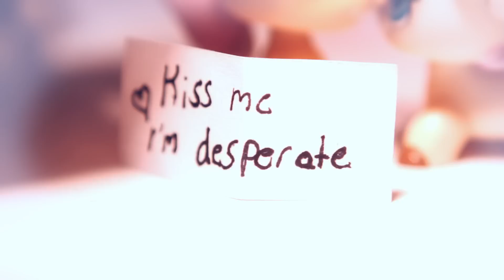Littlest Pet Shop ~ Kiss Me (Music video)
Kiss me- Olly murs